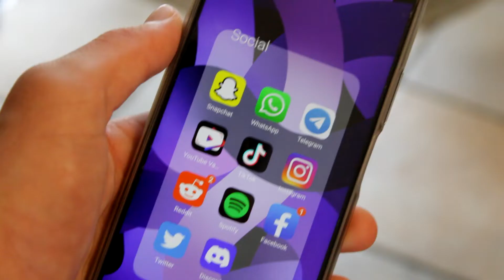STRIK STROK (EFZC)